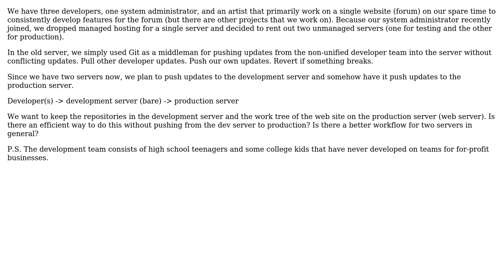Workflow on Development and Production Servers for a Consistently Updating Website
Software Engineering: Workflow on Development and Production Servers for a Consistently Updating Website

With thanks & praise to God, and with thanks to the many people who have made this project possible! | Content (except music & images) licensed under CC BY-SA | Music | Images & others | With thanks to user Gio Borje user Deckard and the Stack Exchange Network Trademarks are property of their respective owners. You are responsible for your own actions.